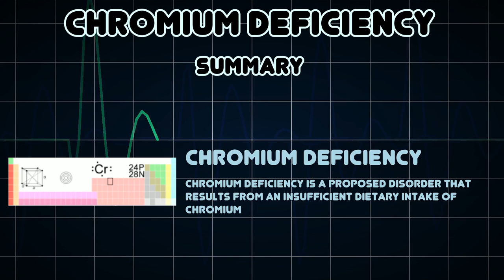Chromium deficiency (Medical Condition)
Symptoms, risk factors and treatments of Chromium deficiency (Medical Condition)

Chromium deficiency is a proposed disorder that results from an insufficient dietary intake of chromium